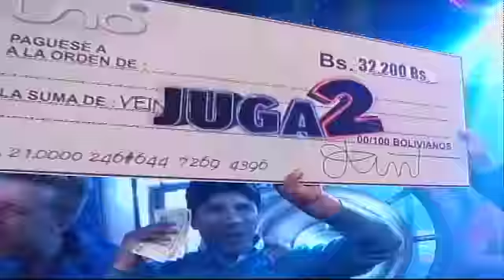En Octubre la diversión en Juga2Bolivia será doble, los sueños y el premio se duplican!!!